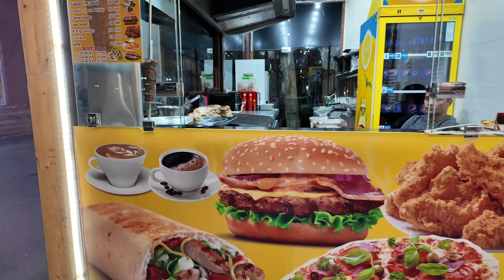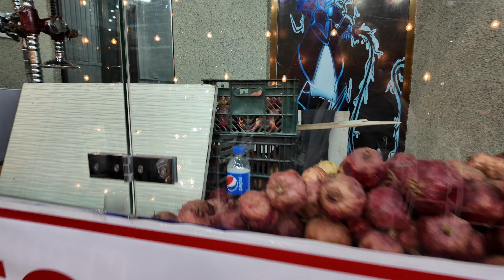🇺🇿 Uzbek Dinner Experience - Uzbek Palov , Taste and Price , Pakistan to Uzbekistan - Episode 7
Title: "Uzbek Dinner Experience: Palov, Taste, and Price | Pakistan to Uzbekistan"

Description:
Join us on an exciting culinary journey from Pakistan to Uzbekistan as we explore the delightful flavors of Uzbek cuisine, focusing on the renowned dish, Palov. In this video, we delve into the essence of Palov—Uzbekistan's beloved rice pilaf infused with rich spices, succulent meats, and vibrant vegetables.

We begin by immersing ourselves in the bustling atmosphere of a traditional Uzbek market, where we source fresh ingredients for our Palov adventure. Follow along as we select fragrant spices like cumin, coriander, and saffron, along with tender cuts of lamb or beef, and locally grown vegetables.

Next, we move into the kitchen, where our expert chef guides us through the intricate steps of preparing Palov. Watch as the ingredients come together in a large cauldron, filling the air with irresistible aromas. Learn about the unique cooking techniques that give Palov its distinct taste and texture.

Once our Palov masterpiece is ready, we sit down to savor this mouthwatering dish. Feel the warmth and hospitality of Uzbek culture as we share this meal with locals, exchanging stories and experiences.

Finally, we explore the cost of this culinary delight, comparing the price of ingredients and the overall dining experience in Uzbekistan versus Pakistan. Discover why Palov holds such a special place in Uzbek cuisine and how it reflects the cultural heritage of the region.

Whether you're a food enthusiast, a traveler, or simply curious about international cuisines, join us for an unforgettable Uzbek dinner experience that bridges the flavors and cultures of Pakistan and Uzbekistan through the magic of Palov. Don't miss out on this gastronomic adventure!